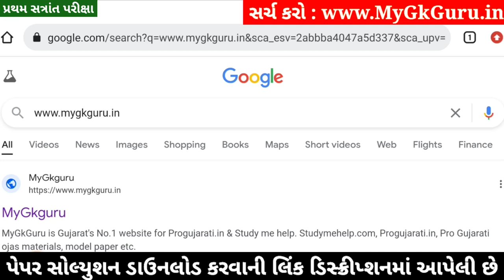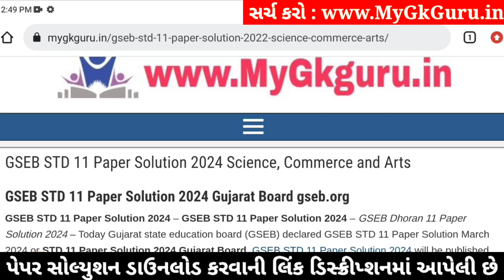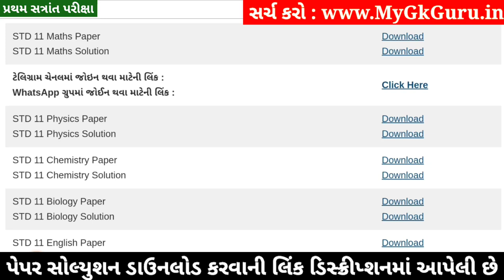STD 11 Maths Paper Solution 2024 50 Marks, STD 11 Maths First Exam Paper Solution 2024 October